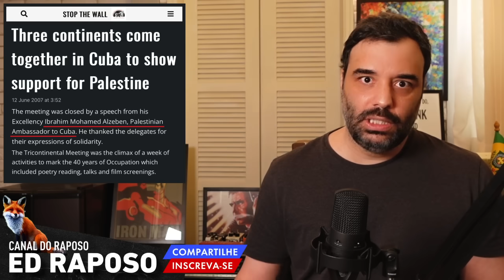PROVOCAÇÃO INCONSEQUENTE E BRASIL VIRA PROBLEMA PARA O OCIDENTE